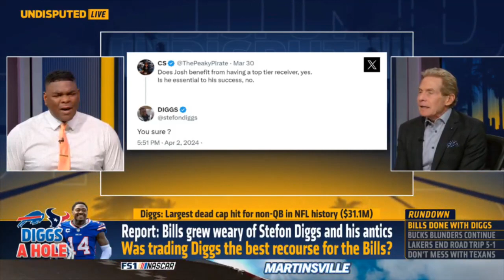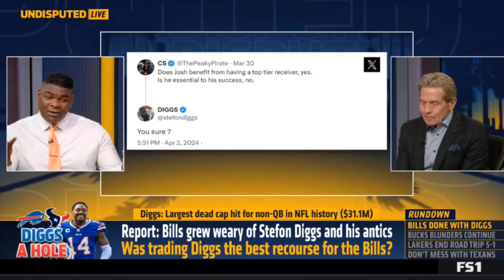UNDISPUTED | Is leaving Stefon best for the Bills? - Skip on Diggs cryptic tweets and his antics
UNDISPUTED | Is leaving Stefon Diggs best for the Bills? - Skip on Stefon Diggs cryptic tweets and his antics